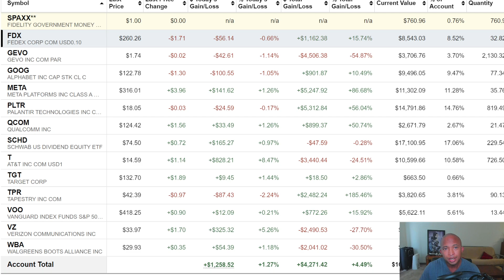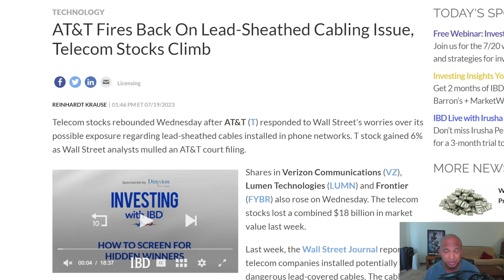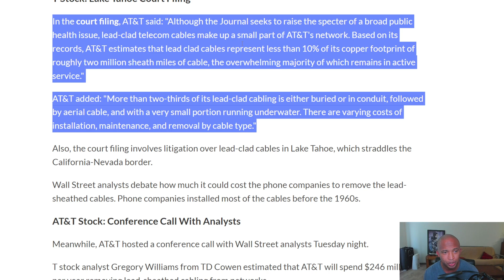$100,000 milestone! | AT&T Stock RALLIES! | Stock Portfolio Update July 19 2023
I FINALLY HIT MY 6 FIGURE MILESTONE!  I can't tell you if WSJ or AT&T will win this drama, but I can tell you the news bumped my portfolio over the $100,000 mark. AT&T stock rallied today after the company issued a rebuttal in a court filing. Let's go over the news!

We might as well make it another portfolio update. I'll show you every stock I own in my Fidelity portfolio, their overall performance, any stocks I bought/sold, and any changes to my investing strategy.